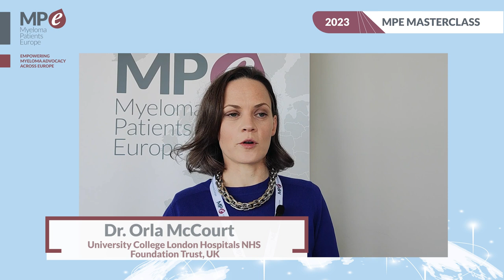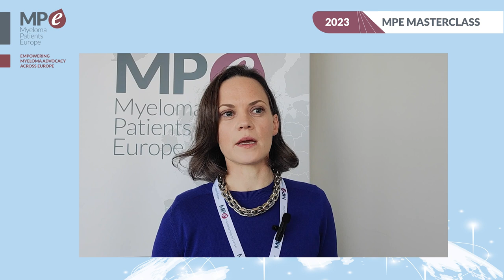Masterclass 2023 | Importance of physical fitness for myeloma and AL amyloidosis patients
Dr. Orla McCourt, University College London Hospitals NHS Foundation Trust, UK, explains the importance of physical fitness and the impact this has on the Quality of Life of myeloma and AL amyloidosis patients at the MPE Masterclass 2023 in Dubrovnik, Croatia.